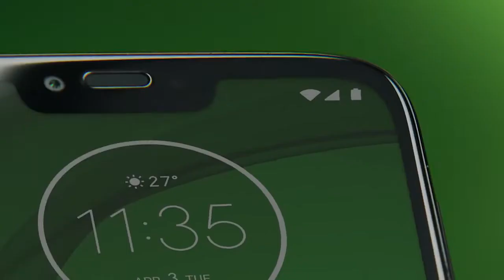Telefon mobil Motorola Moto G7 Power | Flanco.ro